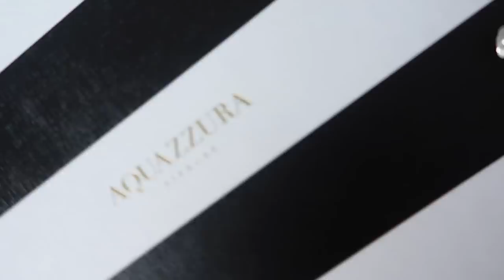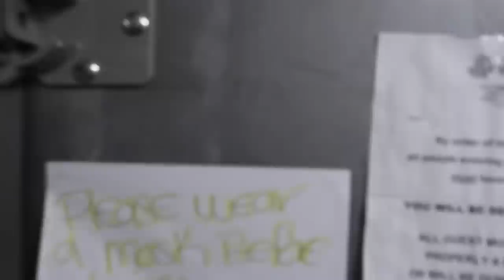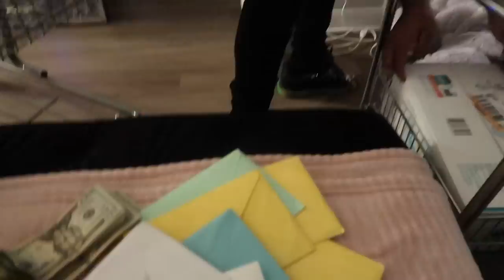baby shower VLOG !!!!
OTHER VIDEOS U MIGHT ENJOY !

ENJOY ! XOXOXO